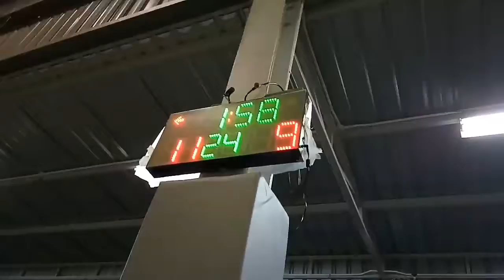Speed hunters vs Elidel August 2017pt 1(2)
Vision Cup